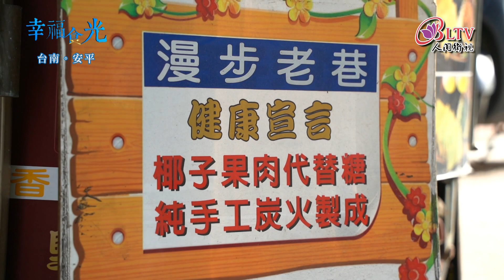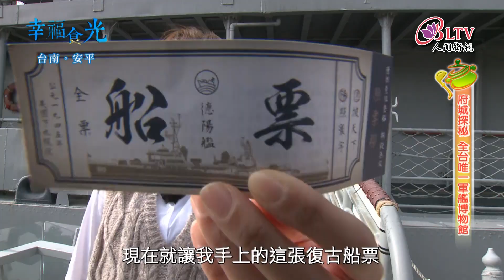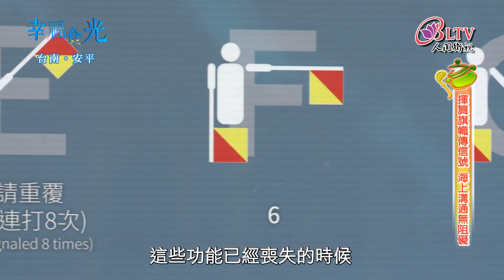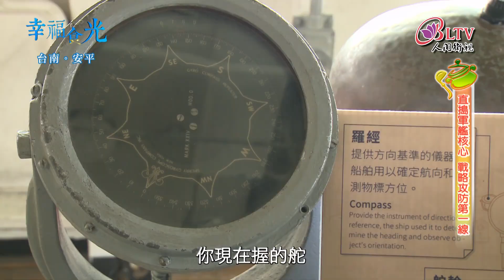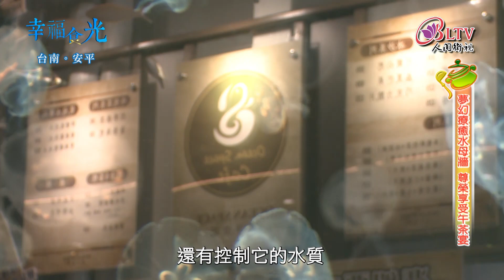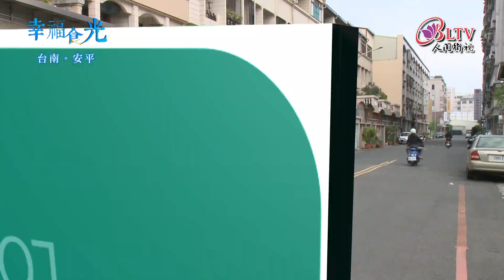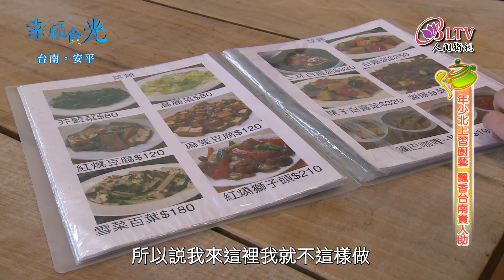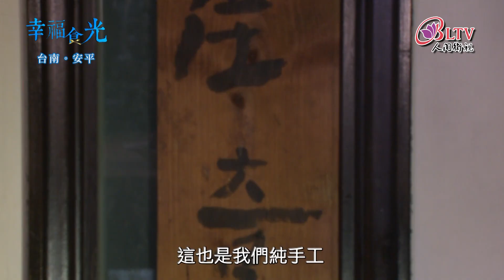幸福食光228 戰略要塞安平港 秘藏好味大公開 台南安平播出版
✨曾經是台灣最大港口的安平港，在歷經淤積、疏濬、整建之後，被列入國家發展的重點計畫，並且成立安平港國家歷史風景區，大力推展地方的觀光產業，希望每年到這裡觀光旅遊的人潮，都能夠倍數成長~
那來到這個對於保家衛國、別具意義的地方，俋塵要帶大家來去一個、全台只有這裡才有的獨家體驗~這禮拜記得準時跟著俋塵來一趟台南吧🚀

安平定情碼頭-德陽艦園區

【幸福食光】粉絲團按個讚！

下載 iBLTV人間衛視App 提供您更多精彩節目內容!